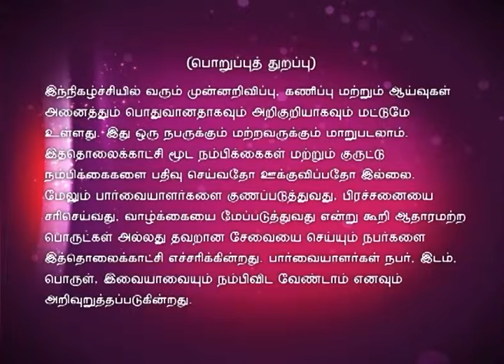Jothida Thagaval Full Episode 33